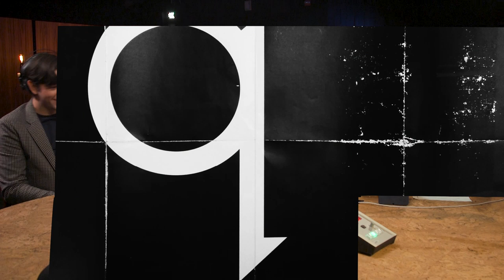Succession's Nicholas Braun on the similarities between him and Cousin Greg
Nicholas Braun plays Cousin Greg on HBO's hit show Succession. He joined Tom Power live in the q studio to talk about what it's like to be on one of the biggest shows on TV right now.